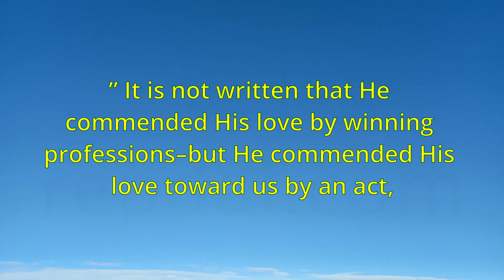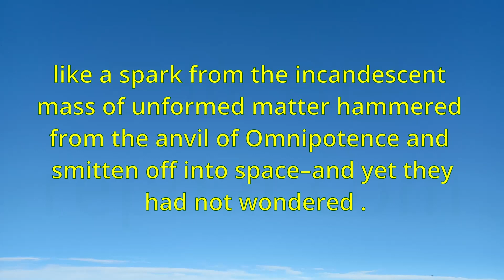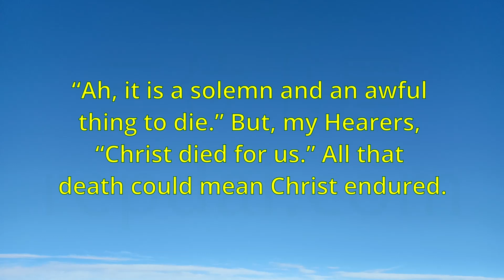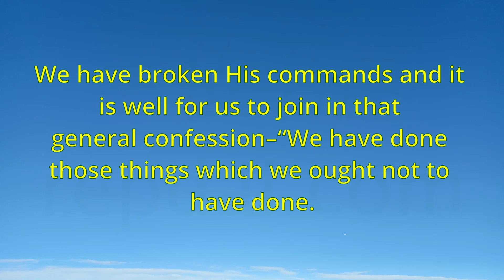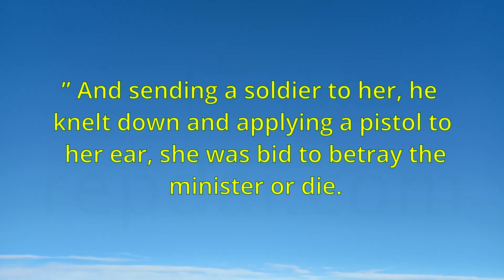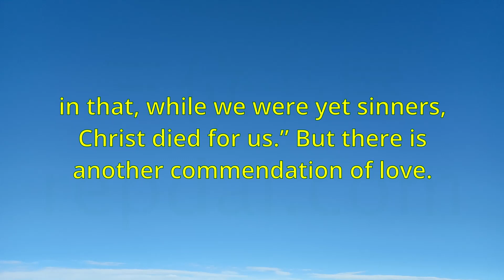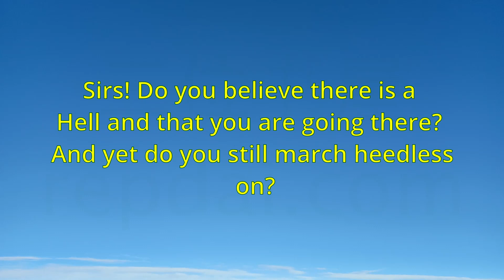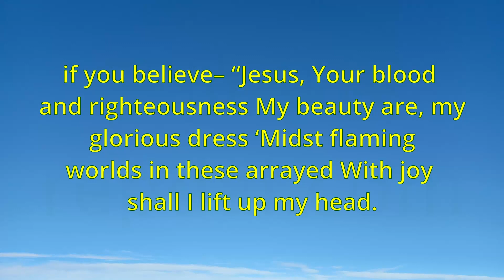"Love’s Commendation" (104) - Charles Spurgeon Sermons